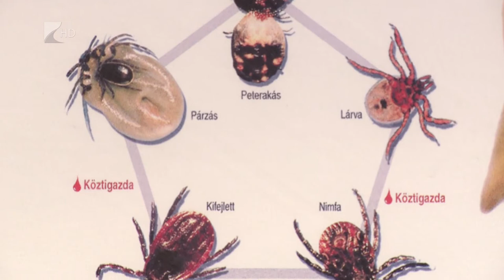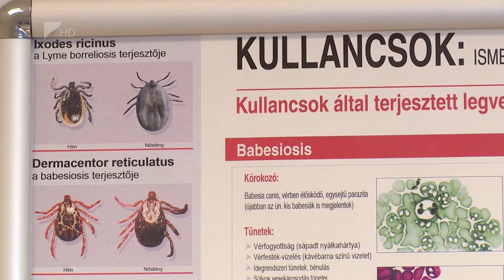Kullancsveszély az állatoknál - Kölcsey Tv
A kora tavaszias idő ellenére már megjelentek a kullancsok. A Nyíregyházi Állatkórházban is több kutyát kellett kezelni a kullancsok miatt, a szakemberek azt mondják már most védekezni kell a vérszívók ellen. Az állatorvos szerint a legfontosabb, hogy a gazdák naponta vizsgálják át a kutyájukat, ha kullancsot találnak benne, akkor azt ők is eltávolíthatják.